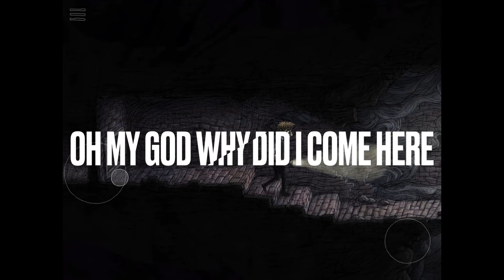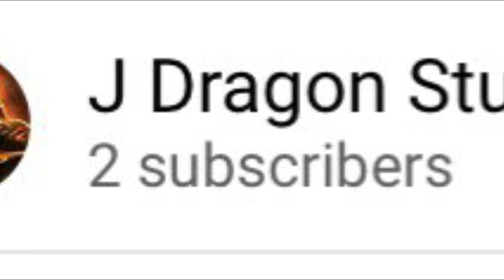Why would anyone do this???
I don’t know why this person was doing this???